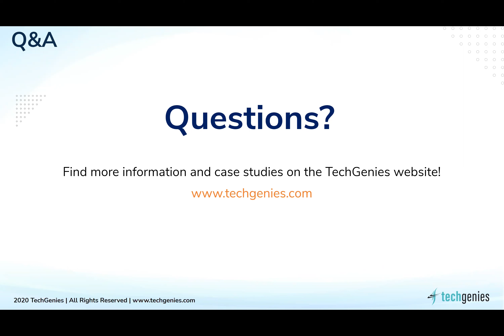How Close is Artificial Intelligence to Natural Intelligence? TechGenies Data Science Webinar Q&A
TechGenies answers questions on data science from their previous webinar.

In today’s world, gaining a competitive edge on competition has unparalleled value. A recent McKinsey report projects that data science could activate $9.5 trillion to $15.4 trillion in value annually, with AI unlocking around 40 percent of that.

Join TechGenies for this webinar highlighting data science use cases from various industries, and learn how getting a jump start on data science initiatives can provide benefits such as increased revenue, decreased operational costs, risk mitigation, and data driven decision making through prescriptive analytics.